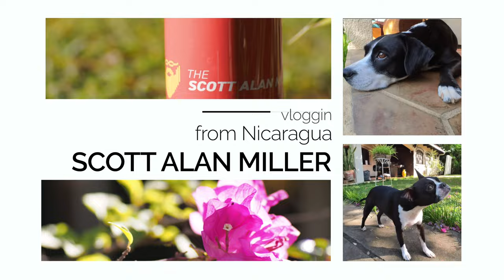Nicaragua 🇳🇮 Burning Trash & Nayal Lodge Fire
On the day that this was recorded, The Nayal Lodge in Las Peñitas, León, Nicaragua had a fire started from burning trash in an open lot that caught the hotel and totally destroyed it. It's a major tragedy for our community and for the people who lived there and operated it. It has cost the community jobs and tourist capacity in a very small community that depends on every little bit of income. Today we talk about trash and fire safety here in Central America.

24 February 2024

My Book on Linux Administration: